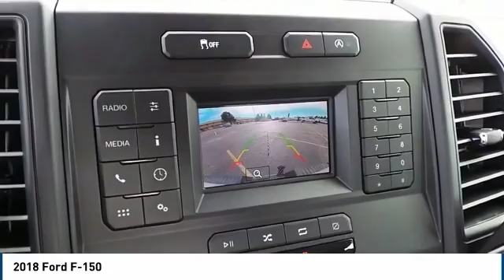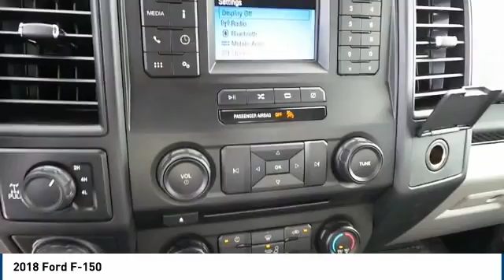2018 Ford F-150 Midland TX 1832717